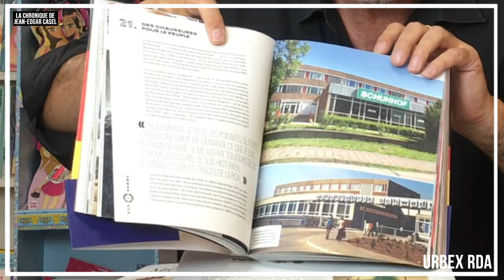[LIVRE] LA CHRONIQUE DE JEAN-EDGAR CASEL - URBEX RDA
Urbex RDA: L'Allemagne de l'Est racontée par ses lieux abandonnés de Nicolas Offenstadt aux éditions Albin Michel